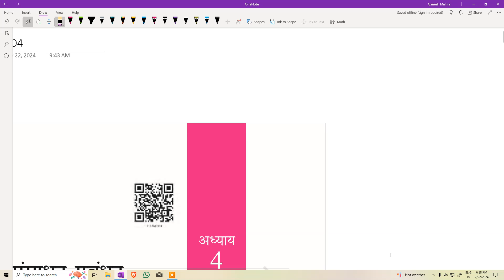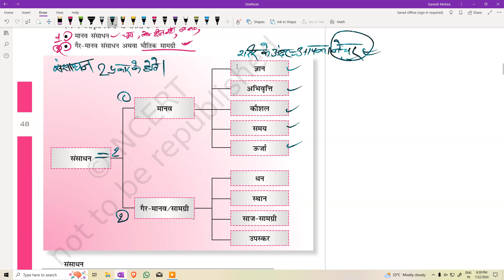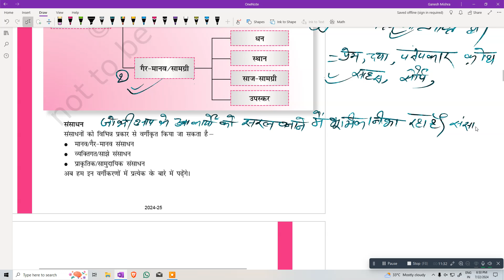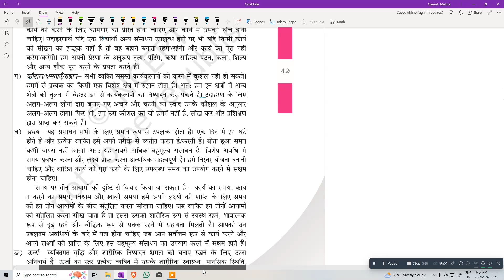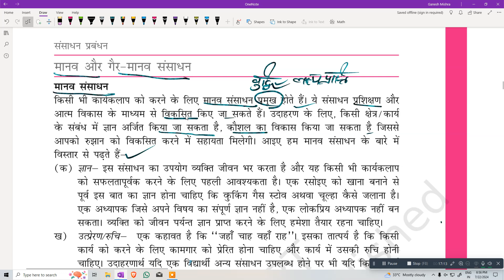Home Science ncert line by line: tgt pgt for Every exam Class 11 Chapter 4 lec 2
Play List specific__________________
vacancy 2024,
pgt home science paper,